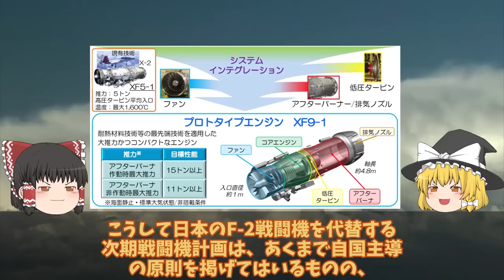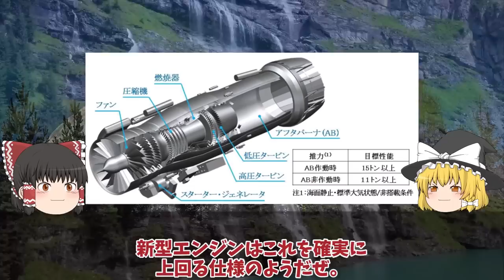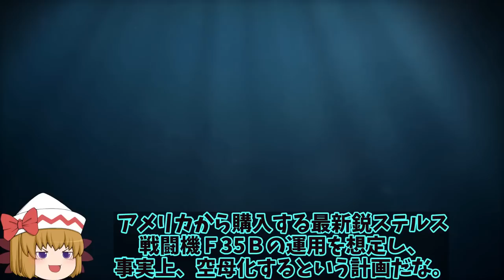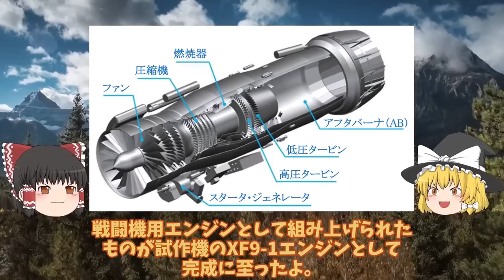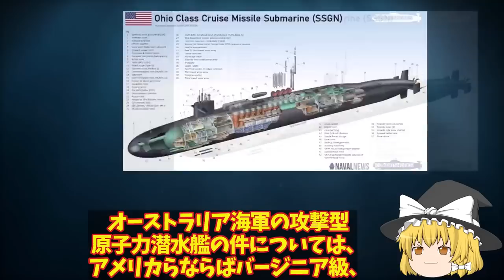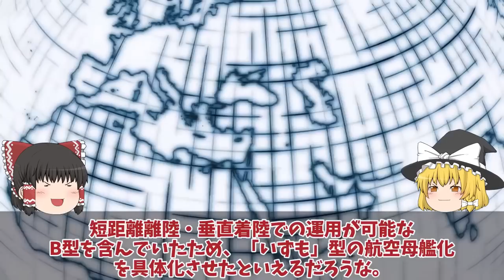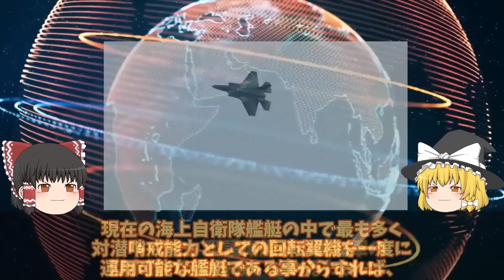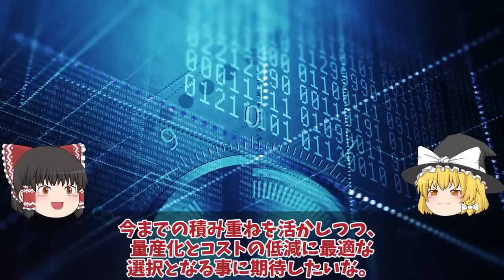【ゆっくり解説・軍事News】自衛隊最強スペシャル 三菱F3戦闘機開発計画に赤信号F3戦闘機開発は日英伊、XF9エンジンが水素へ進化する【スペシャル・特集】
自衛隊最強スペシャル 三菱F3戦闘機開発計画に赤信号F3戦闘機開発は日英伊、XF9エンジンが水素へ進化する【スペシャル・特集】

1三菱F3戦闘機開発計画に赤信号F3戦闘機開発は日英伊共同開発か！XF9エンジンが水素へ進化する・・・

2海自護衛艦かがの秘密裏にくろしおいた！17前から秘密裏に任務を遂行しらないのは中海軍だけ？

3米国が注目する驚くべき新技術IHI社製XF9をやはり取りにキタ英国に！超小型化でF22超えのその性能とは・・・

4海自原潜建造計画白紙撤回たいげい型900億円で原潜建造3000億円か！世界が恐れた海自潜水艦おやしお型は？

5海自護衛艦かがF35B艦載計画中の甲板に排気熱1800度は想定内か！護衛艦かがの空母化に大きなメリットが？

6IHI社製XF9開発ヤメた驚きの理由空自F3次期戦闘機開発に赤信号点灯か！戦闘機エンジンを日本国内で開発できな？